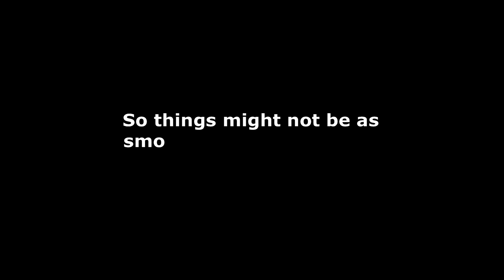[Stream] Stardew Valley Multiplayer Beta - Part 32 (Space Raton?? and Rick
In this episode: technical difficulties, faulty internet, and a hot pepper was blessed!